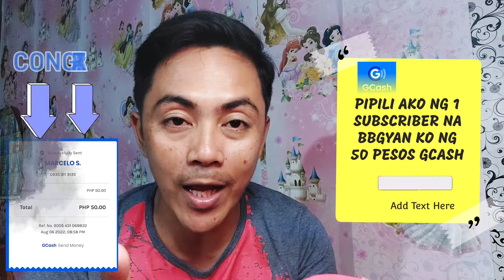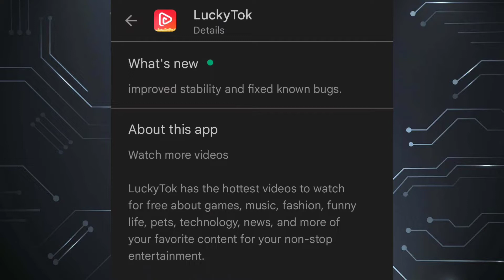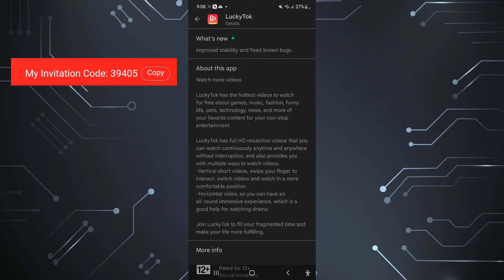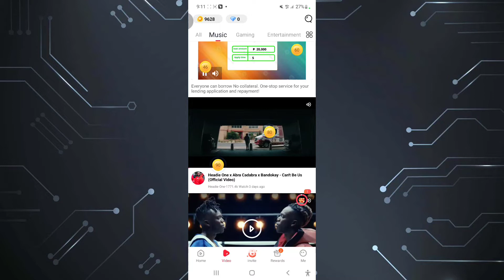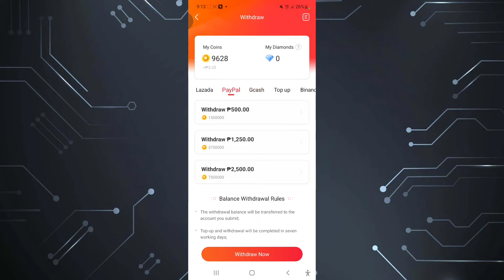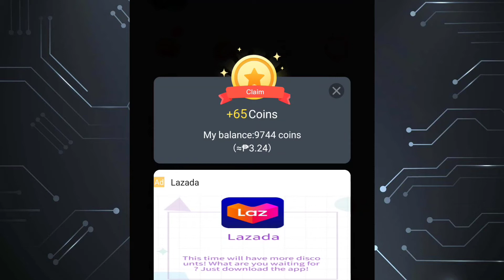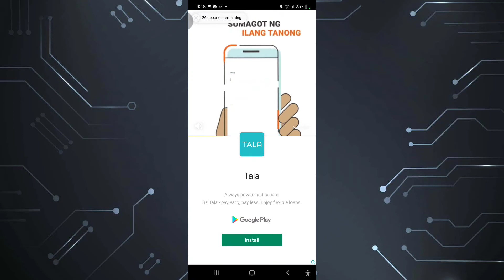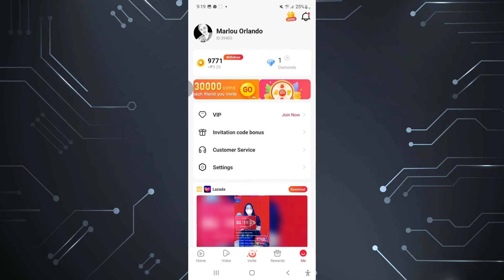KUMITA NG ₱ 1,250 DIRECT TO GCASH & PAYPAL| JUST SCRATCH AND WATCH VIDEOS| LUCKY TOK APP REVIEW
For this Video ill show you this application that pay real money from lucky tok

Paymath Legit
Tru palawan Pawnshop
Gcash Payment
Payoneer
Cashout Gcash
FreeGcash

How To
How
legit free
earning app
 earn money
online philippines
no invite
NO Referral